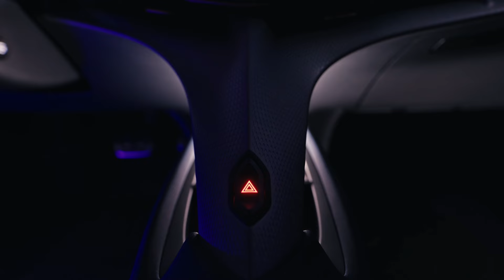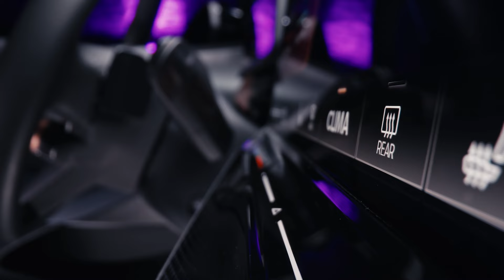New Cupra Tavascan 2024 | Best Family SUV | Exterior | Interior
Model: 2024 Cupra Tavascan

~Details~

Cupra is continuing to grow its all-electric lineup after revealing the production-ready Tavascan earlier this year. Based on the same VW-group MEB platform as the Audi Q4 e-tron and Volkswagen ID.4, this rakish new coupe-SUV is set to go on sale in 2024, and it’ll be the brand’s first electric SUV.

The road-going Tavascan retains most of the sharp styling cues that were first unveiled on the 2019 concept car. With Cupra intending to further remove itself from sister-brand SEAT’s shadow, it’s clear that the brand’s sporty ethos is being greatly utilised to help the Tavascan physically stand out from rivals such as the Nissan Ariya and Ford Mustang Mach-E.

The polished black A-pillars have been designed to emulate the look of a racing helmet’s visor, while the heavily sculpted bodywork and athletic silhouette are also similar to the concept. One key difference with the production Tavascan is that it features Cupra’s signature copper-coloured accents and badging.

Other new details on the production car include a black front fascia that’s unique to the Tavascan, an illuminated Cupra logo on the bonnet and a distinctive three-triangle headlight signature – a motif that’s repeated in the tail-lights. These are linked by a full-width light bar, with another illuminated Cupra logo on the tailgate. There’s also a lip spoiler on the boot and a diffuser insert for the rear bumper.

The Tavascan is 1,861mm wide and 1,597mm tall, meaning it’s wider and lower than a Nissan Ariya, which contributes to its rakish look. At 4,644mm from nose to tail, the Tavascan is longer than the Ariya as well, while the Cupra boasts 540 litres of boot space. That’s substantially larger than what the Nissan offers, and nearly 140 litres more than you get from a Mustang Mach-E.

Inside, the Tavascan features a driver-focused design defined by its central spine (also carried over from the concept car). It not only separates the driver and front passenger, but serves as a structural piece of the interior, connecting the dash and centre console, with storage underneath.

Bucket seats will be fitted as standard up front, with buyers to be offered a choice of recycled textile or microfibre upholstery, along with Deep Plum or Dark Ice Metal colours for the door mouldings, central spine and other areas to add some contrast. There are plenty more copper accents inside, too, as well as ambient lighting.

The centrepiece of the cabin is a 15-inch touchscreen – the same display found in the VW ID.7 saloon. It’s the largest screen ever fitted to a Cupra, but perhaps the bigger deal is the illuminated climate controls below. That’s because the non-backlit touch-sensitive sliders in the Cupra Born, and all of VW’s ID electric cars until the ID.7, have been a constant source of criticism.

Apple CarPlay and Android Auto are both standard as you’d expect, and you get a 5.3-inch digital dash. There’s also a new 12-speaker sound system developed in collaboration with Sennheiser, while buyers will also be offered an augmented reality head-up display that projects info such as speed and sat-nav instructions onto the windscreen.

Video Source: Cupra Official Media

2024 Cupra Tavascan review,
Cupra Tavascan specs,
2024 Cupra Tavascan electric car,
Cupra Tavascan range,
2024 Cupra Tavascan interior,
Cupra Tavascan acceleration,
2024 Cupra Tavascan technology,
Cupra Tavascan price,
2024 Cupra Tavascan design,
Cupra Tavascan battery,
Cupra,
2024 Cupra,
2024 cupra tavascan,
2024 cupra tavascan,
2024 tavascan